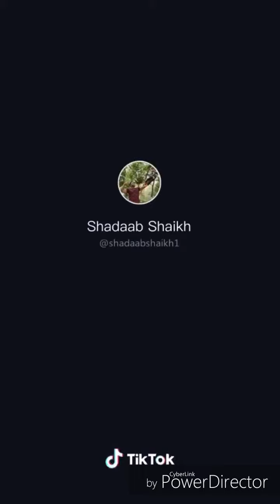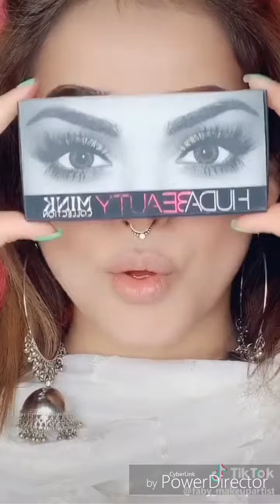Tiktok new video tik tok, new video tik tok 2019, new video tik tok dance 2019, new video tik tok